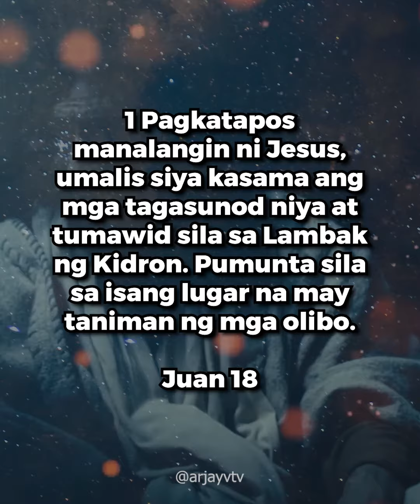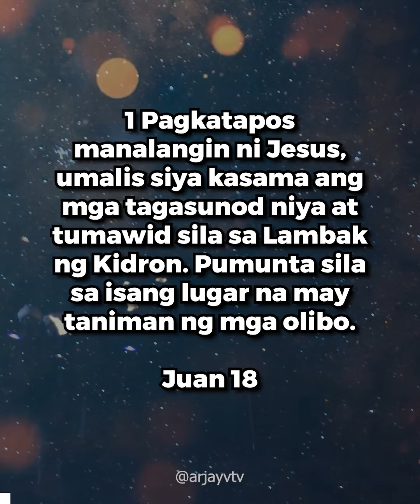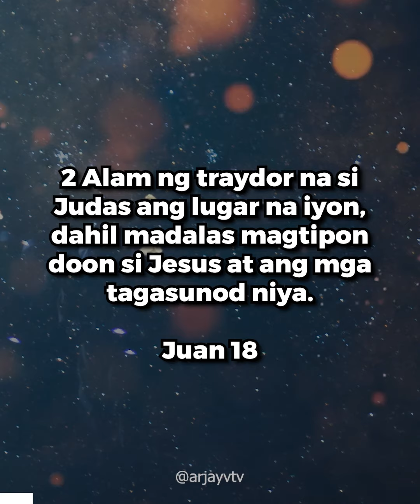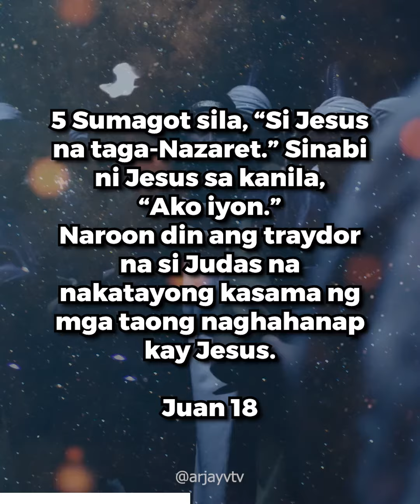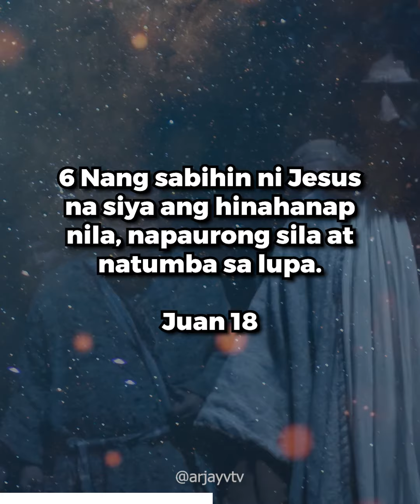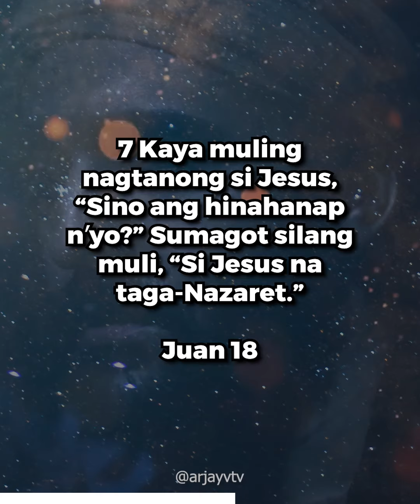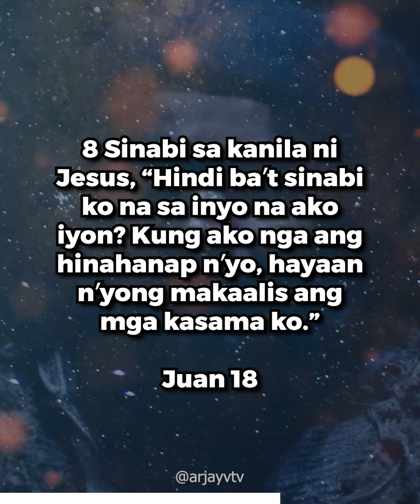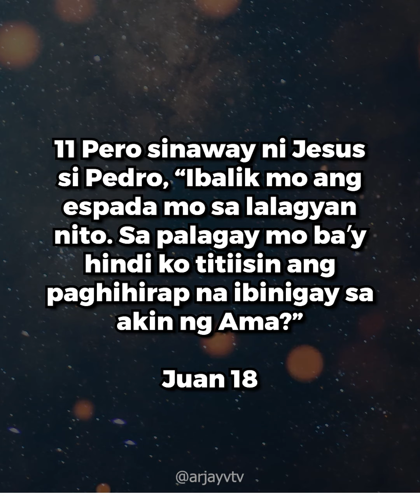John 18:1-11 | ANG PAGDAKIP KAY JESUS | ARJAYV TV